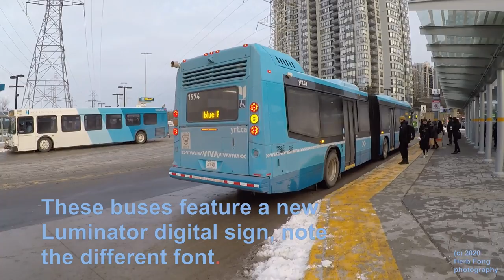YRT/Viva | a look at the newest buses! (2019 Nova LFS Artic, #1971-1980)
Welcome to my newest transit video! Here is a quick look at the newest buses at YRT/Viva, the 2019 Nova Bus LFS Artic numbered 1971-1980. A short ride from Richmond Hill Center Terminal to Finch Terminal is featured.

These buses are mostly identical with the previous batch, 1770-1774, and has a few new features, most notably a new display screen inside, new Luminator signs, larger logo at the front, relocated front fleet numbers, and the Cummins L9 engine. These buses were delivered at the end of December 2019 and entered service on 3 February 2020 and will replace some of the Van Hool AG300 buses as well as increasing service frequency on Viva Blue and Purple.

I don't have much to say about these new buses even though they are a really comfortable ride. This trip is part of an eventful day with transit spotting, which after this trip I went on the GO Transit 96E to Scarborough where the Presto reader was broken which meant a free ride! On the non-transit side of life, earlier this day and yesterday I gave my first Jack Talks, which are peer-to-peer mental health presentations organized by Jack.org that speaks to schools and community groups. It's such an amazing program, I encourage you to apply!

As for the videos filmed this past summer in New Zealand, I'll hopefully get these up soon as I upgrade to a better internet connection, of which the existing one has been extremely slow (8 hours to upload a 12 minute video like this one, vs 12 minutes on a faster fibre-optic connection).